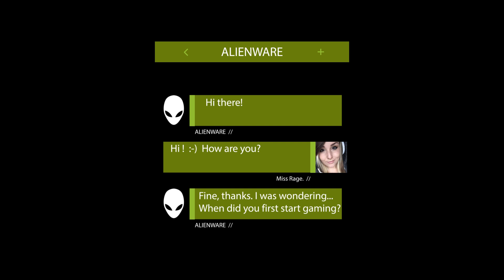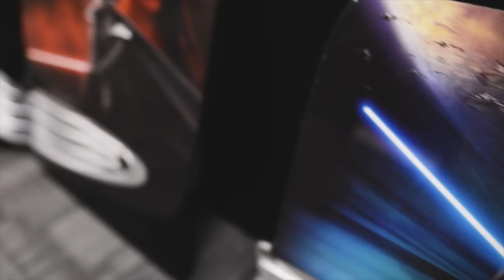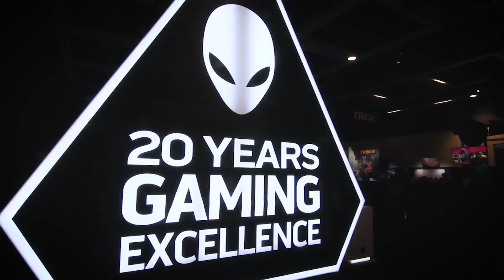Alienware - 20 Years Of Gaming Excellence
Alienware has been around for 20 years,  shaping the PC gaming industry with product lines that have evolved from a garage in Miami to a brand with international presence. People all around the world have had an opportunity to experience Alienware from events, gaming influencers, and owning an Alienware product of their own.